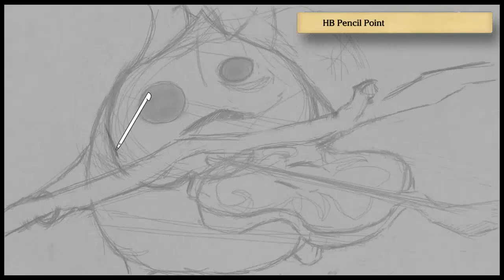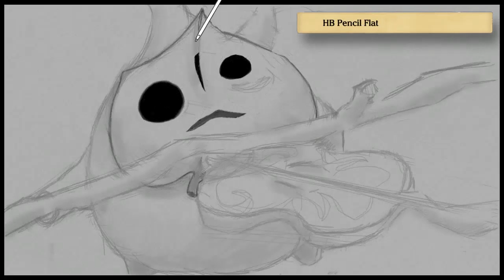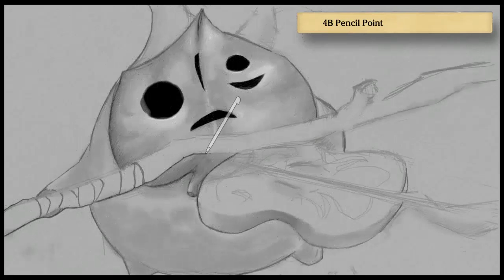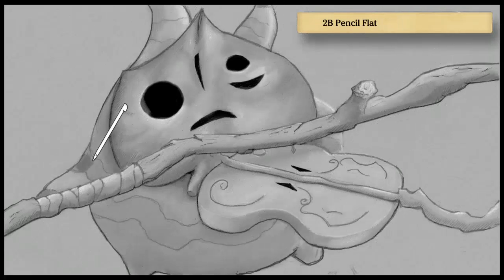Drawing Makar from Wind Waker on Art Academy Home Studio for WiiU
Makar from WindWaker is a small kokiri who plays the fiddle violin thing, with sticks. I don't know how he does it but it just be how it be. I drew this on a WiiU program and it took me about 2 hours and 30 mins.